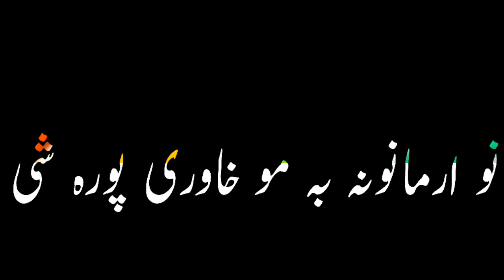black screen Pashto status